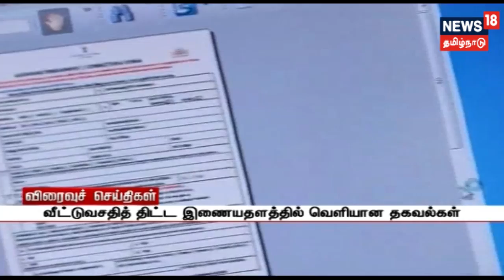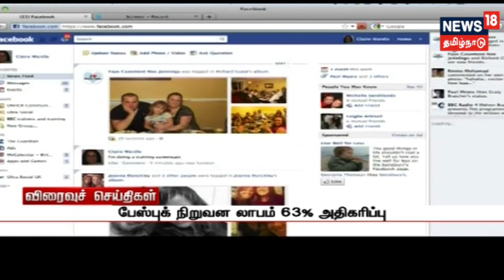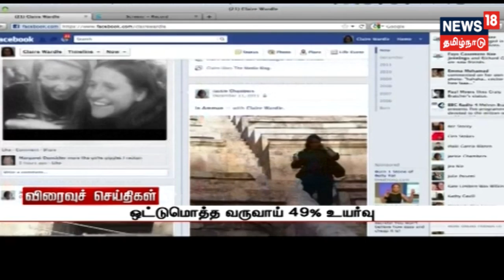குஜராத்தில் ஓடும் பேருந்தில் பெண்ணுக்கு பிரசவம்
குஜராத்தில் ஓடும் பேருந்தில் பெண்ணுக்கு பிரசவம் | தஞ்சாவூர் பெரிய கோவிலில் சித்திரை திருவிழா தேரோட்டம் | சூளைமேட்டில் கள்ளச் சாவி மூலம் வாகனத்தை திருடும் சிசிடிவி காட்சிகள்; ஆந்திராவில் 1.34 லட்சம் பேரின் ஆதார் தகவல்கள் வெளியான சம்பவம் பெரும் அதிர்ச்சியை ஏற்படுத்தியுள்ளது.